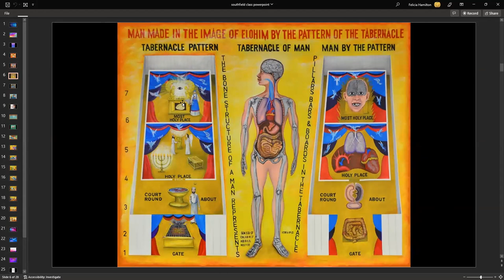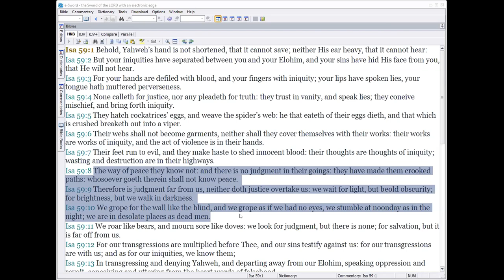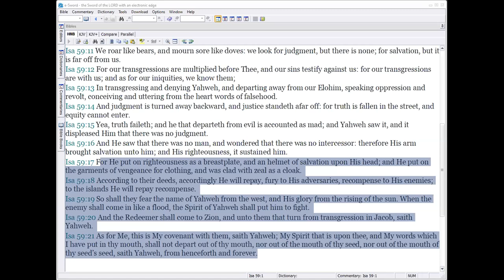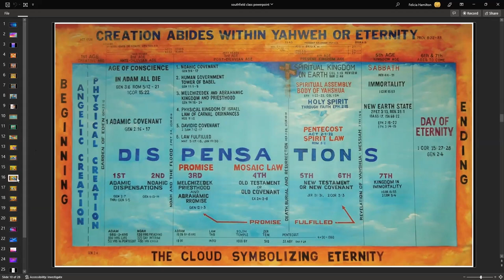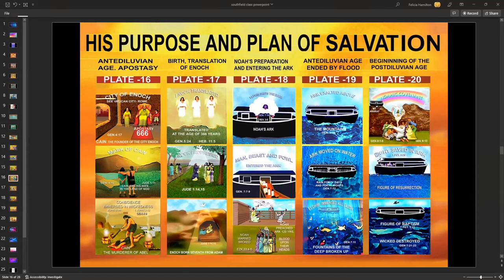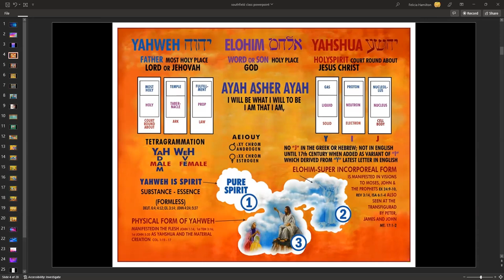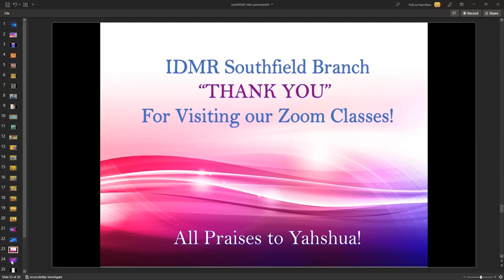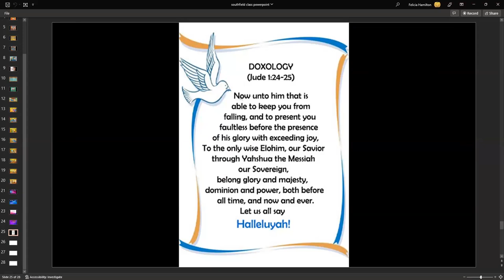7-28-22: John 15:5 "Without Me, Ye Can Do Nothing"